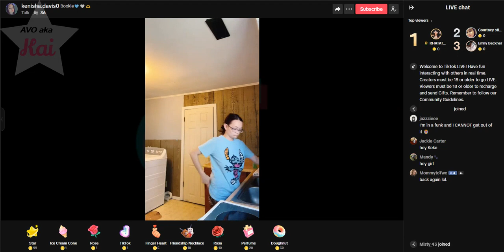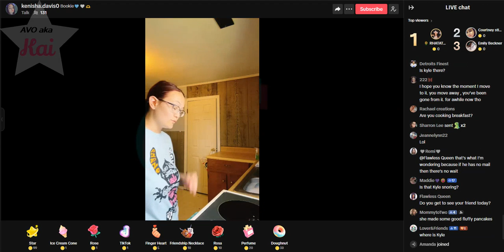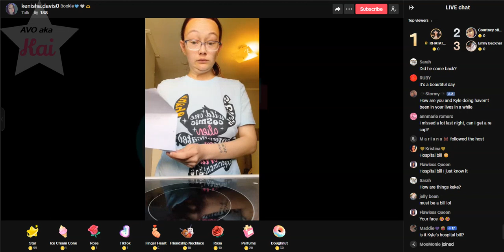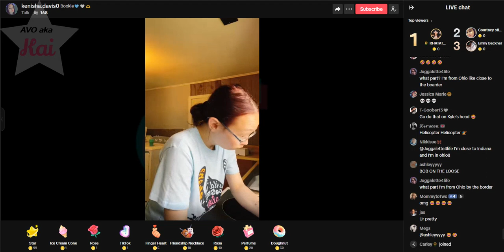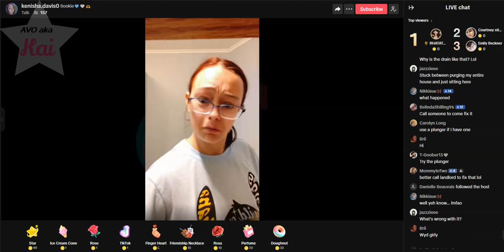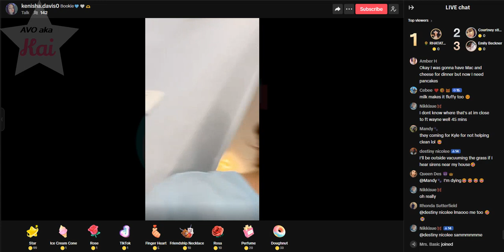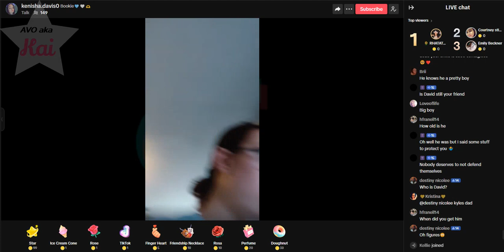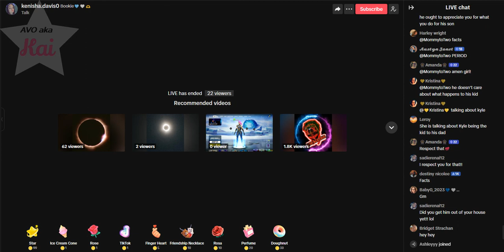Partial Kenisha 04-19-24_11.00AM